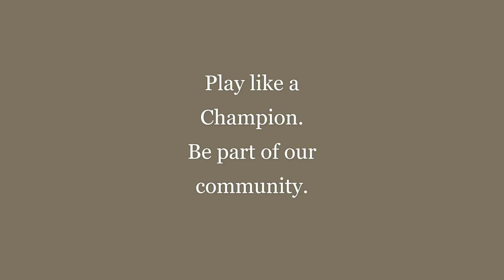Sports Advocacy| Empowerment Technology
Hello, I'm Pierre Levantino! Grade 11 ABM student of General Mariano Alvarez Technical High School.